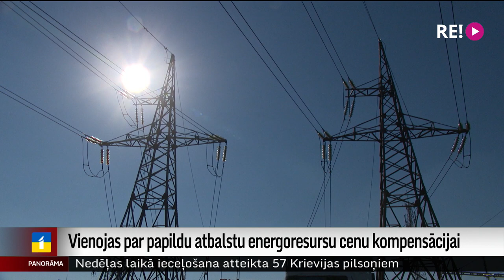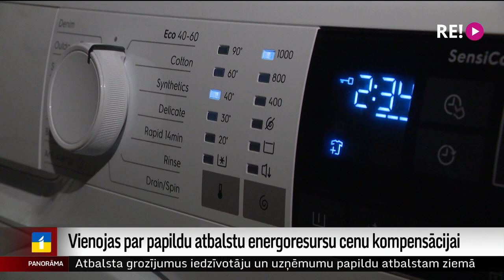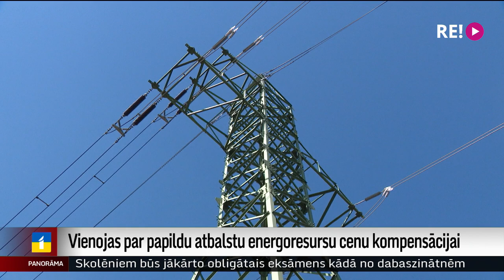Vienojas par papildu atbalstu energoresursu cenu kompensācijai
Valdība šodien vienojusies par jaunu atbalsta pasākumu noteikšanu energoresursu cenu pieauguma samazināšanai aptuveni 422 miljonu eiro vērtībā. Ar šo naudu plānots atbalstīt gan iedzīvotājus, gan uzņēmumus, gan arī vēl citas juridiskās personas, piemēram, zinātniskās institūcijas. Un turpina Ģirts Zvirbulis.